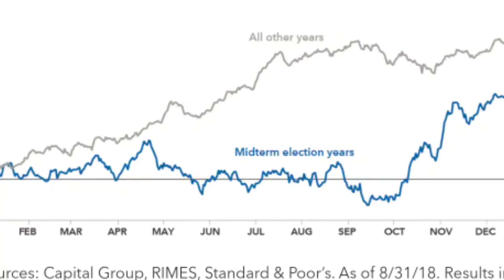i know when the crypto markets will recover............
In todays video I talk about some data I found that gives me an idea on when these crypto markets will recover. I am an investor and am always buying dips! I really hope you enjoy this video!

💰💰 💰💰CRYPTO AND STOCK BROKAGES I USE!!!💰💰💰💰

Don't miss your chance of claiming free stocks! Sign up, open an account and make your first deposit and get 2 free stocks!

to sign up for Crypto.com and we both get $25 USD :)

📈   Voyager (NO Fee Trading!)  I'm inviting you to start investing in crypto with Voyager.

📈 Coinbase GET $10.00 OF FREE BITCOIN WHEN YOU SIGN UP FOR COINBASE

📈 BLOCKFI Get $250 OF FREE BITCOIN WHEN YOU SIGN UP AT

📈 Cointracker.IO

📈 Blockfi Credit Card Wait list!